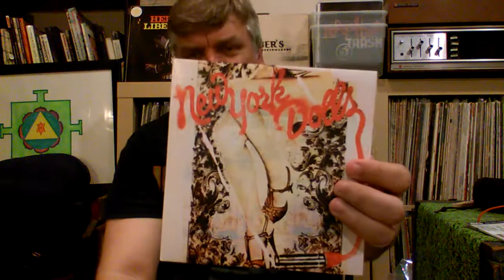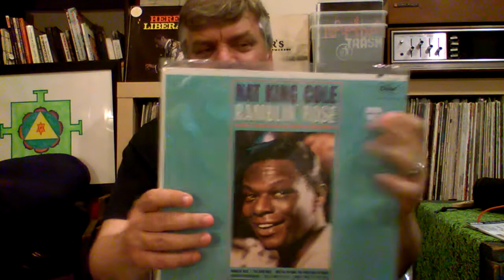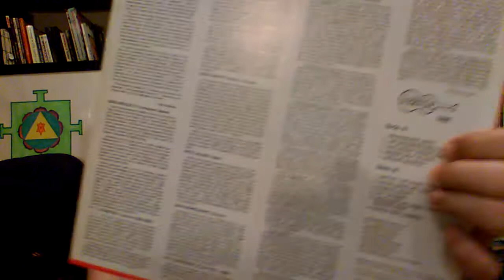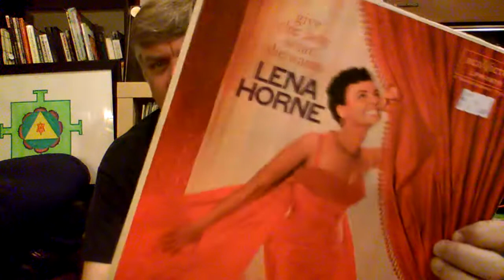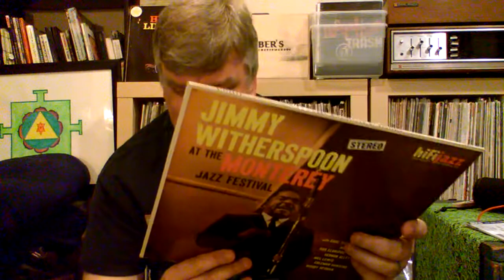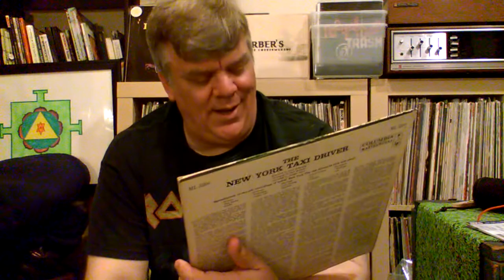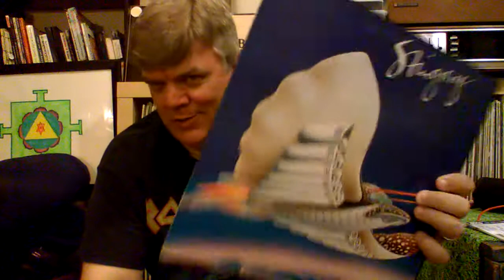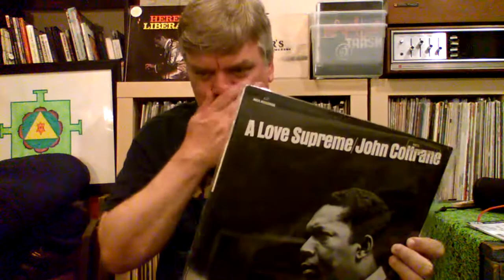Recent vinyl collection additions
Here's a look at some of the new vinyl records I added to my collection the past few weeks. As always, there's a wide variety of genres and eras. As you can see, it's been good times for me and for my record collection. Thanks to everyone who is subbed to and involved with my channel.